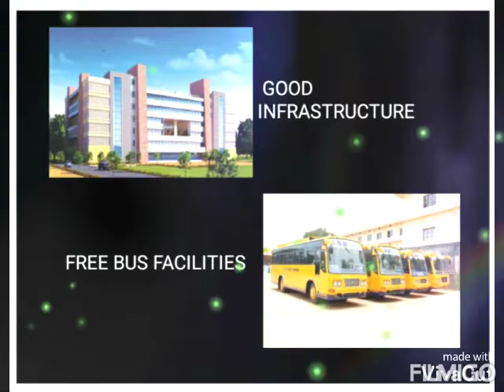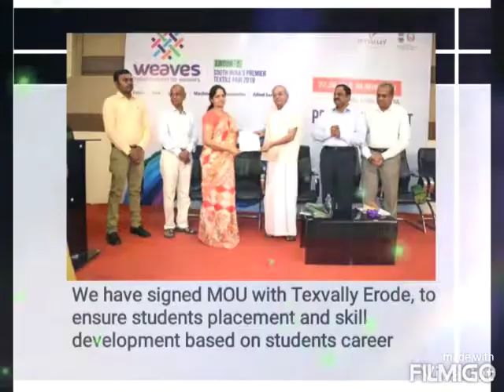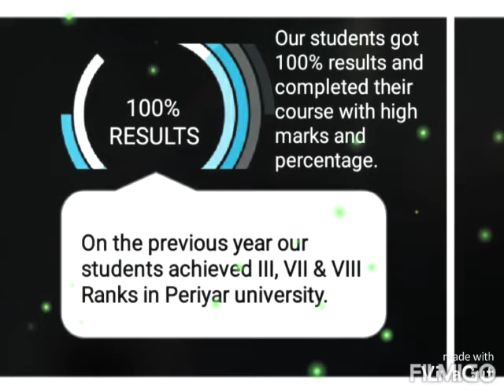Why Costume Design & Fashion (CDF) in UG & PG levels at KSR Women's College?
B.A. English
B.A. Economics
B.Com.
B.Com. CA
B.COM Financial Marketing  and Analytics
BCA
B.Sc. Chemistry
B.Sc. Mathematics
B.Sc. Physics
B.Sc.,Nutrition and Dietetics
B.Sc.,Microbiology

M.Sc., Mathematics
M.Sc.,Costume Design and Fashion
M.Sc.,Physics
M.Com